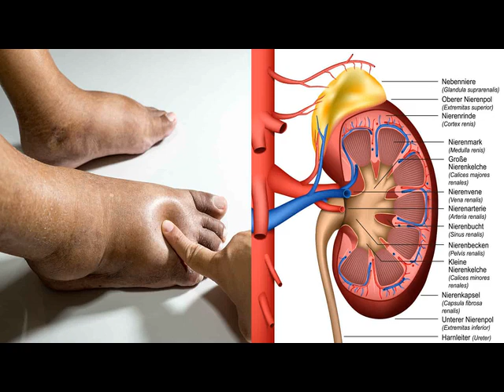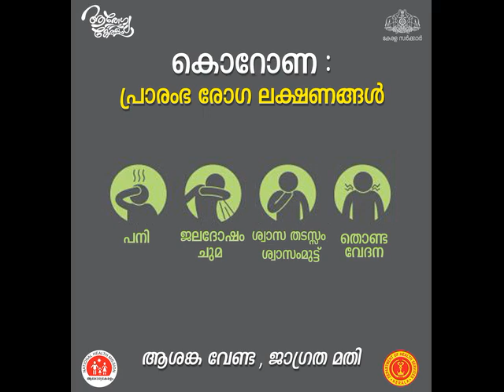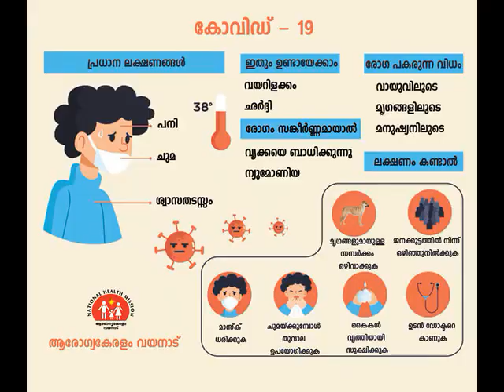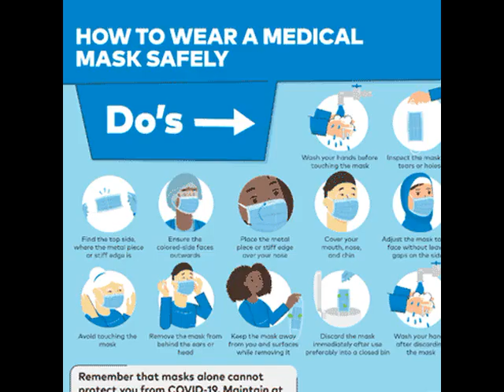COVID - 19 HOME CARE Home isolation & quarantine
Home isolation &  Home quarantine എങ്ങനെ?
Home isolation &  Home quarantine ആരെല്ലാം ..   ആർക്കെല്ലാം?   Home isolation &  Home quarantine ശ്രദ്ധിക്കേണ്ട കാര്യങ്ങൾ?
  Home isolation &  Home quarantineഅറിയേണ്ടത് ... രോഗ മുക്തി എങ്ങനെ?
കേരളത്തിൽ കോറോണ രോഗികൾ കുറവാതിനാൽ നമ്മൾ കൂടുതൽ ശ്രദ്ധിക്കേണ്ടണ്തുണ്ടോ?